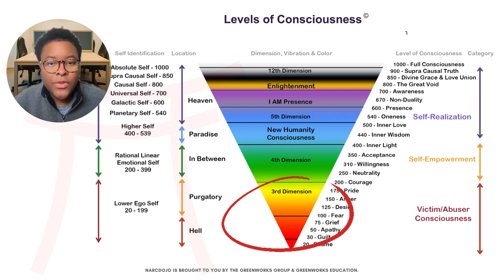Let Go to Ascend / How to Transmute Pain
⚡ Most people do not heal from narcissistic abuse. This is because they lack the accurate information.

⏰ Timestamp
0:00 Zombies
0:19 Transmute Pain
0:50 Bury the Dead
2:05 Abuse is Not Love
2:35 Find the Living
3:35 Earth is 85% Dark
3:59 Find the Living Pt. 2